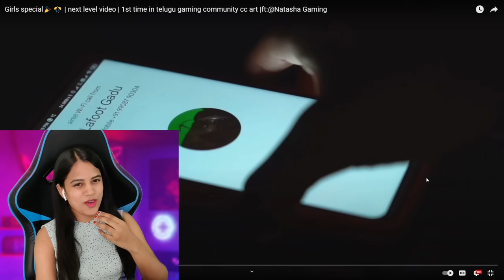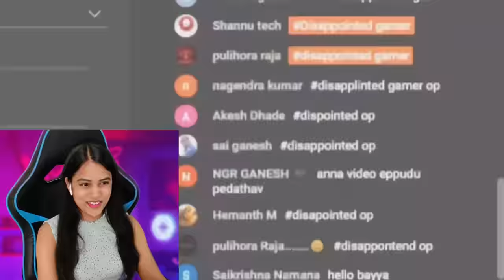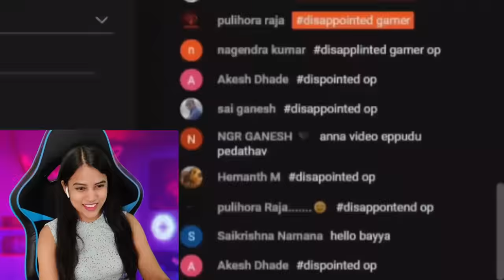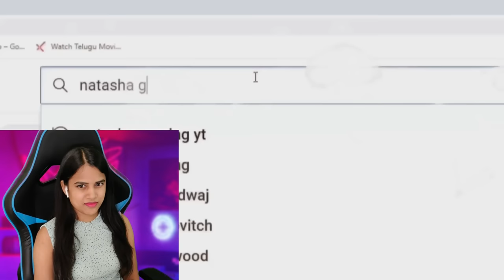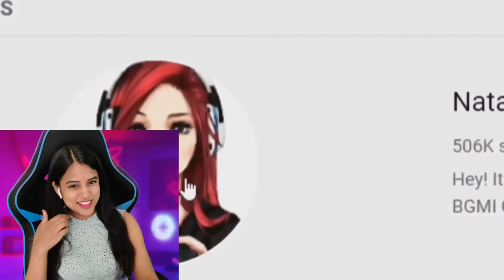Natasha Reacting To @Disappointedgamer1 Finally!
Hey guys it's me Natasha Gaming. Natasha finally reacting to Disappointed Gamer. This is a funny video where Natasha reacts to disappointed gamer video. Telugu funny video for battle grounds mobile India audience. bgmi live audience might know me. So I hope you enjoy this video.